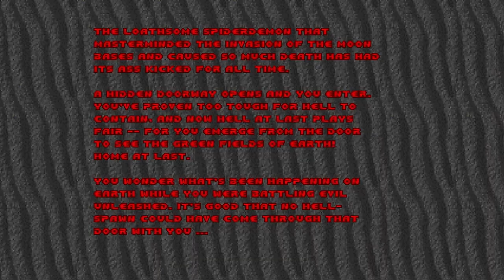DOOM - Colorful Hell - Inferno (Full Gameplay)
Ultra-Violence.
No Saves.
Pistol start upon death.